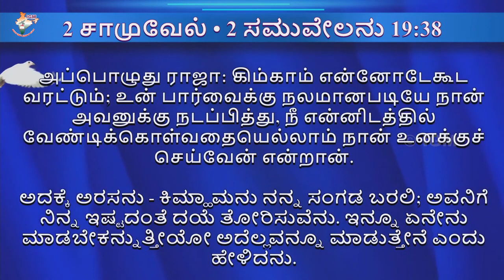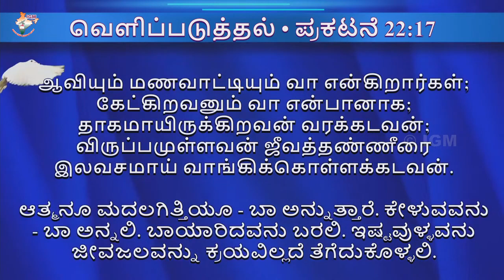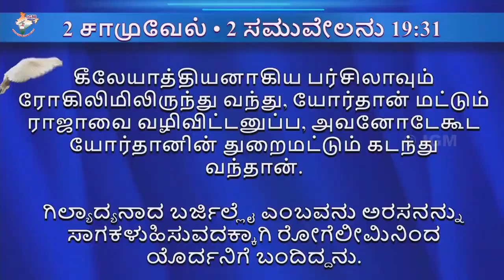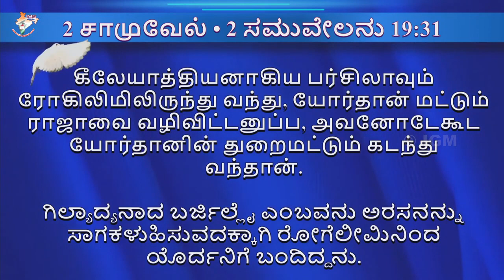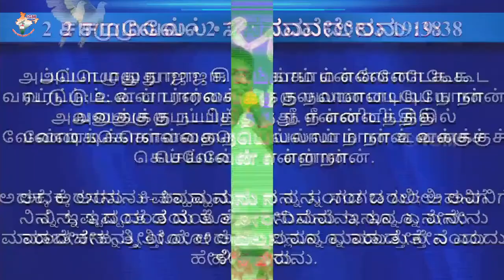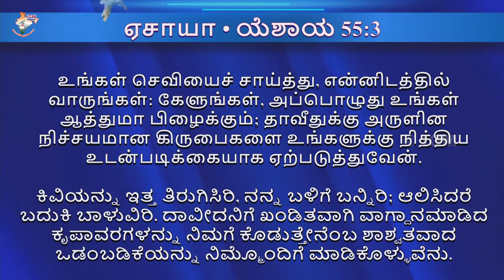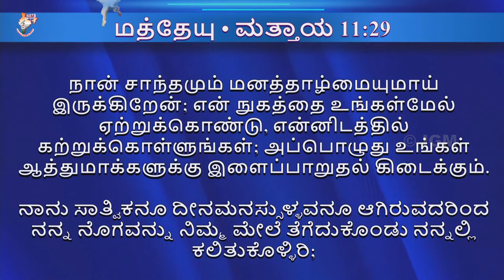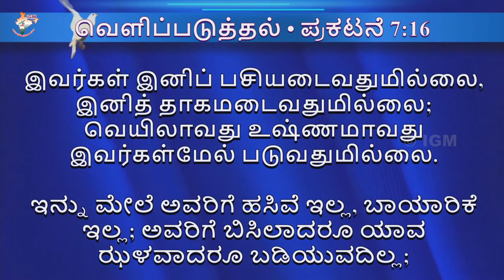Tamil Christian Message | Rev. Kirubainathan